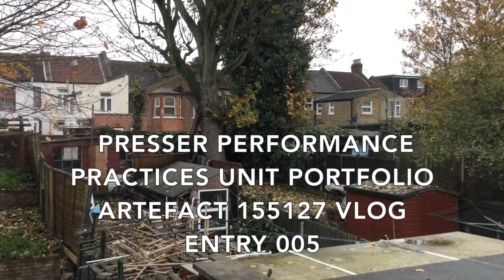005 - Reading about intermediality in theatre and eating pasta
In this vlog entry I read an article by Peter Bonish about theories surrounding intermediality in theatre while eating some pasta that I made.